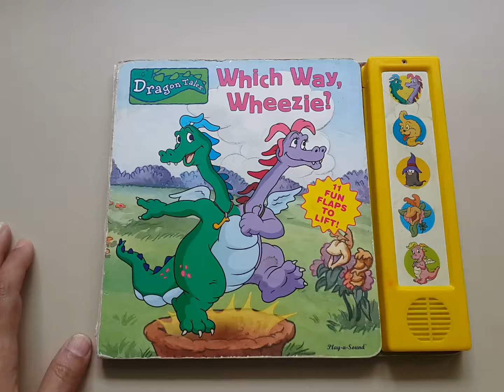Which way wheezle